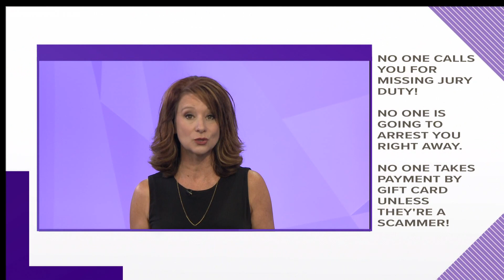Jury duty scam gets your money by calling with threats: 2WTK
Scammers want your money and they'll do anything to get it. That includes pretending to be a county court.